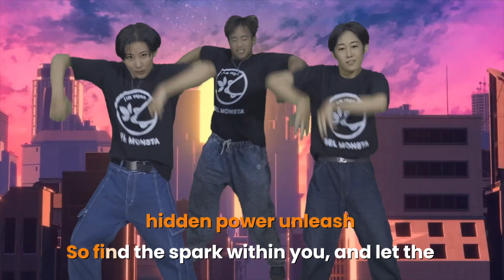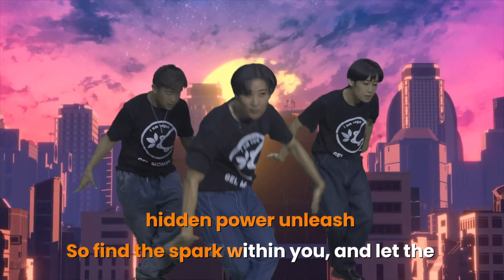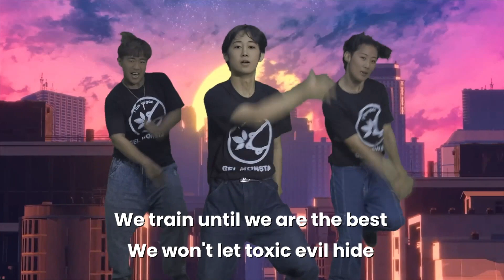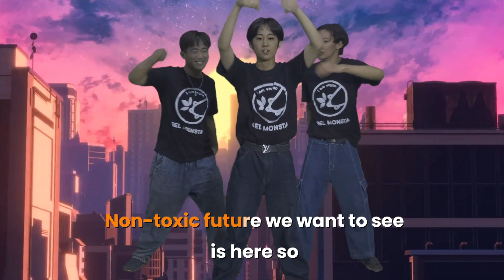Gel Monsta Theme Song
Get ready to groove with Gel Monsta! Choreographed by the talented Zillabeau staff and brought to life with AI magic 🤖

We highly encourage you to remember the theme song because a Gel Monsta challenge is on the horizon, promising insane prizes for the best performances.